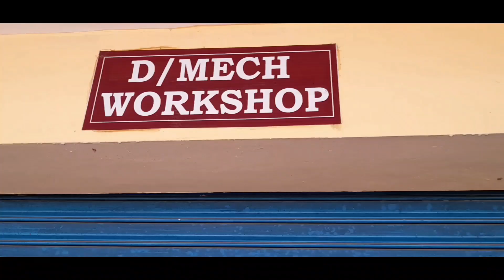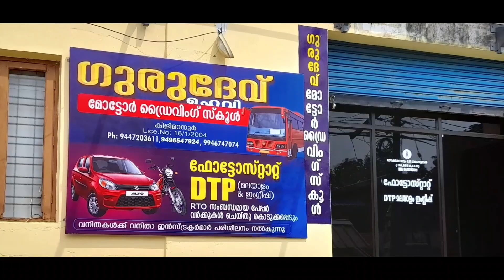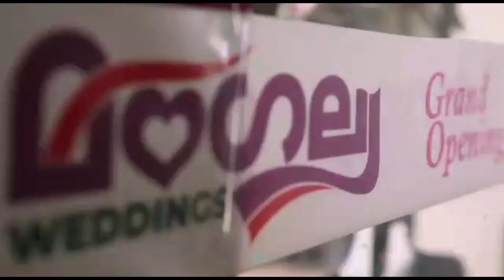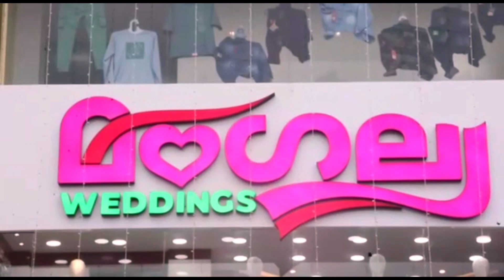റിഥം 2022 ഗംഭീരമാക്കി നഗരൂർ ഗ്രാമപഞ്ചായത്ത് 👏👏👏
റിഥം 2022 ഗംഭീരമാക്കി നഗരൂർ ഗ്രാമപഞ്ചായത്ത് 👏👏👏 kilimanoor keralagovernment 13/12/2022, എന്റെ വാർത്തകൾ ലൈവ് 5.1